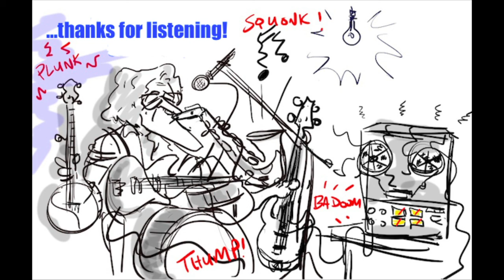The Covid Variations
spent a good amount of the covid shutdown time creating/recording these short tunes in my home recording studio (aka the basement)..all recorded solo, with one mic plugged directly into a 4 track reel to reel , then put through a mixing board and finally put onto computer and made into files.

The instruments used:

Casio Privea PX110

Rickenbacker 4003s Bass
Hofner 500/1Bass
Hofner Ignition Club Bass
Danelectro 59 DC Longscale Bass
Stagg Fretless Fusion Bass
Aklot Fretless Bass Uke
UK Dream Bass Uke
Squier Classic Vibe Bass VI

Ibanez 6 string acoustic
Washburn 12 string acoustic
Danelectro D59M NOS
Epiphone LP Express
Donner DTC100

Washburn Mandolin
Iida 5 string Banjo
Dean 5 string Banjo

Severin Tenor Sax
Americana Accordion

Pearl 5 piece Drumkit

Recorded on TEAC 3340s 4 track reel to reel